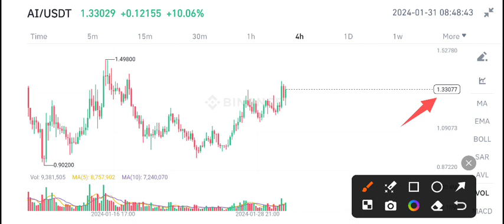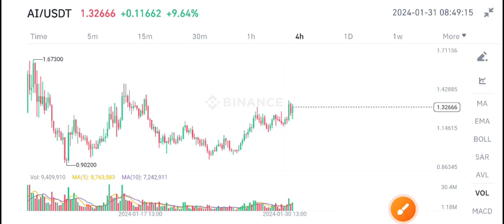AI Coin Price Prediction! AI Crypto Latest News Today